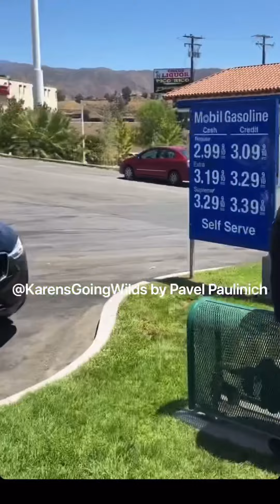Karen calling the cops on street fruit vendors -KarensGoingWilds by Pavel Paulinich Bergie’s Bar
Karen and Kevin seem to believe they are the permit police Santa Clarita
Christopher the man recording tell us They “just left Bergies a bar that can be seen in the background of the video)” and “attacked two hard working street vendors for making their area look “ghetto”. They are so full of hatred and anger towards someone that’s just trying to support their family in order to give them a better life like it just makes no sense.”
Allegedly the couple in the video is also the owner a well known bar known as Bergie’s